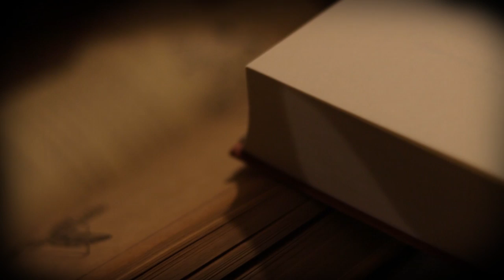Como podem per sas culpas - Cantiga de Santa María. Emilio Villalba & Sara Marina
Anón del S.XIII, recopilado en el libro de las Cantigas de Santa María  de Alfonso X, el Sabio.